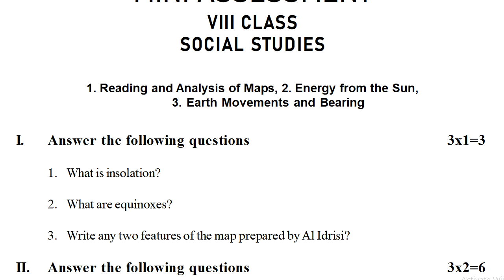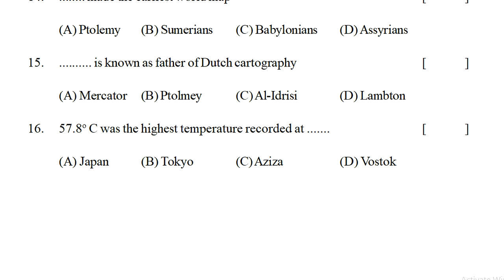8th class social fa question paper * class 8 fa social exam paper * social fa test paper class 8th *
8th class questions papers sa2 2022, social questions & bits paper 2022,
social fa1 test papers class viii 2022, social mock test papers class 8 2022,

8th class social fa question paper * class 8 fa social exam paper * social fa test paper class 8th *

8th social exam summative exam paper answers 2021 | Class 8th Social paper answer sheet Child labor

8th class fa1 questions papers 2022,
telangana model papers class 8 2022,
8th class questions papers fa-2 2022,
8th class questions papers sa2 2022,
social questions & bits paper 2022,
social fa1 test papers class viii 2022,
social mock test papers class 8 2022,
social 8th class previous papers 2022,
social 8th class question paper 2022,
fa1 social sample papers class 8 2022,
sa1 social sample papers class 8 2022,
class 8 sa1 sample exam paper 2022,
class 8 fa1 social mock test papers 2022,
class 8 fa1 social updated papers 2022,
class 8 fa1 social old question paper 2022,
question paper class 8 social fa-1 2022,
social 8th class fa1 question paper 2022,
social 8th class sa1 test papers 2022,
social 8th class sample papers fa1 2022,
social 8th class mock test papers fa1 2022,
social 8th class fa questions papers 2022,
8th class social fa1 question paper 2022,
8th class social sa1 question paper 2022,
8th class social questions paper 2022,
8th class sa1 old question papers 2022,